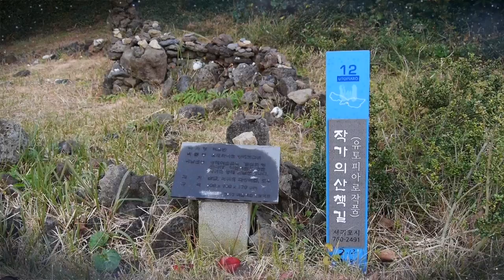13Utopia Road Ecological Treasure Island